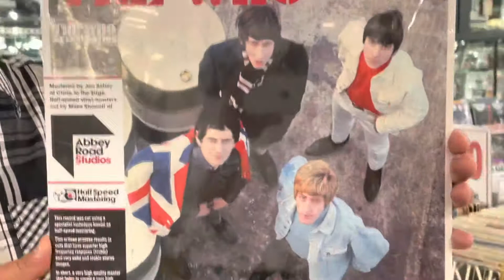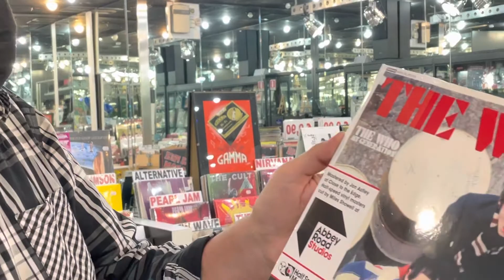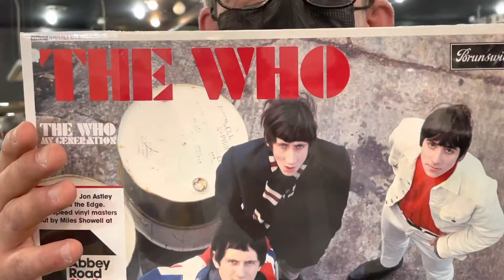Recensione The Who My Generation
Cerchi una puntina per il tuo giradischi? La trovi su